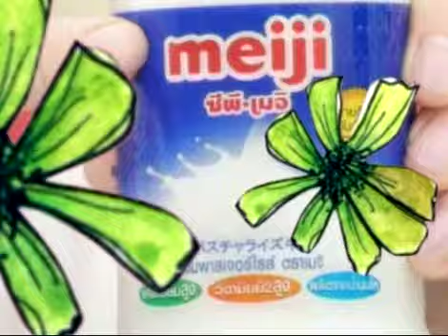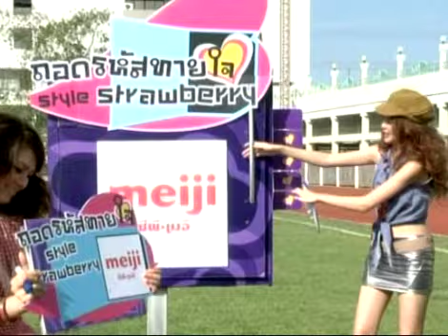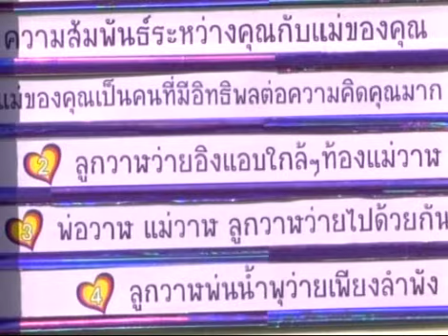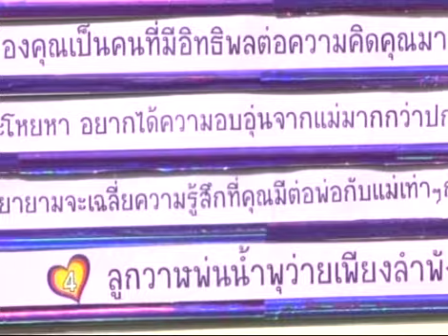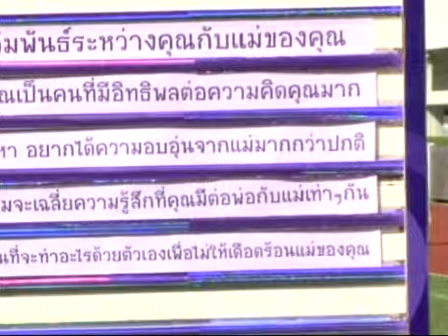Strawberry Cheesecake วันแม่ Ep.298 Part 5